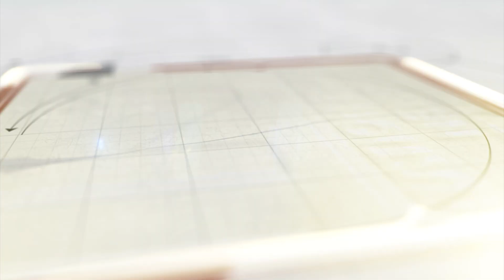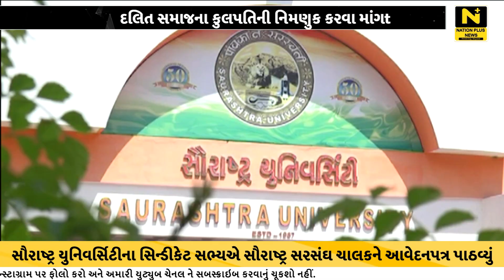દલિત સમાજના કુલપતિની નિમણુક કરવા માંગ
સૌરાષ્ટ્ર યુનિવર્સિટીના સિન્ડીકેટ સભ્યએ સૌરાષ્ટ્ર સરસંઘ ચાલકને આવેદનપત્ર પાઠવી યુનિવર્સિટીમાં દલિત સમાજના કુલપતિની નિમણુક કરવાની માંગ કરી હતી.